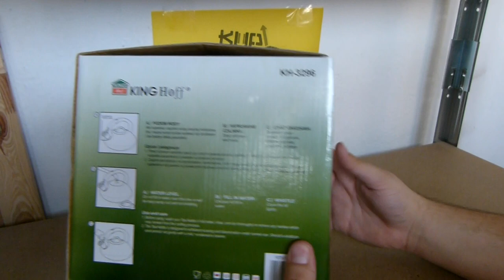KINGHOFF - Czajnik Metalowy KH-3296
Czajnik został wykonany z wysokiej jakości stali nierdzewnej. Przystosowany do wszystkich rodzajów źródeł ogrzewania, również indukcji. Gwizdek przymocowany na stałe. Posiada wskaźnik maksymalnego napełniania. Naczynie można myć w zmywarce.

Sprawdź cenę w naszym sklepie, myślę że mile Cię zaskoczy. Większość zabawek - Realizacja w 24h.
Zapraszamy do zakupów! Kliknij w link przejdziesz od razu do oferty!